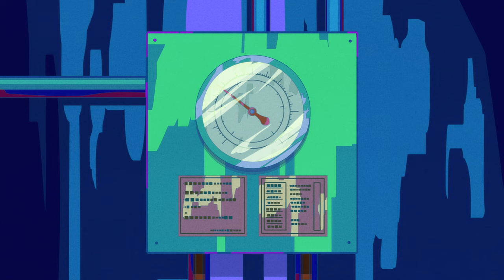Great Pretender | Clip: An Action-Packed Shootout | Netflix Anime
An FBI raid on the Sakura Magic drug lab leads to tragedy for Laurent and Abbie—or so it seems. Plus, explosions!

After their string of successful cons, Makoto leaves Laurent's team. But the web of deceit binding them together goes farther back than he knows.